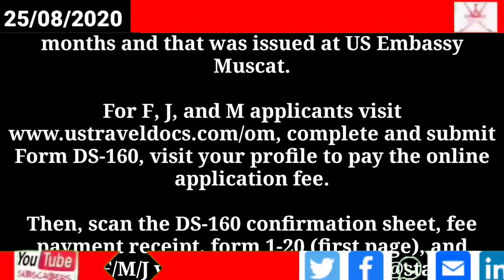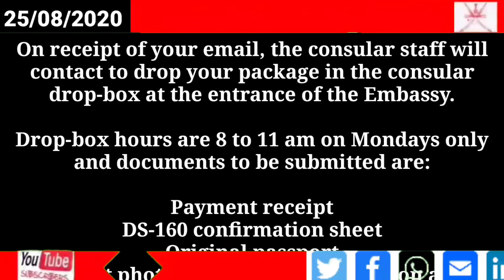Oman news today // US Embassy announces resumption of some visas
US Embassy announces resumption of some visas